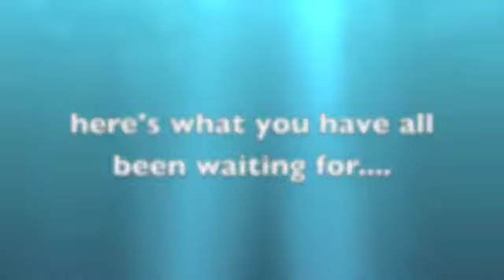channeling ma rainey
at barnacle bill's 9-10-11